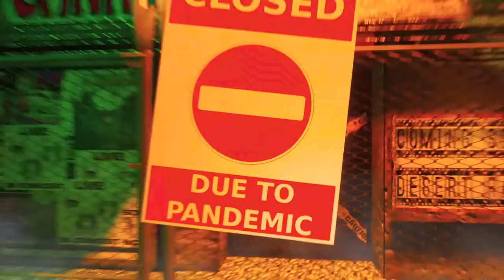Poppy Roscoe - "Traffic Lights" (OFFICIAL MUSIC VIDEO) [Episode 9/11]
Three desert rats experience traffic and night life in the city.

Plot Synopsis:
     After the trip, our Desert Rats awaken in the gutter to find that the vaudeville venue has been shut down due to a recent hit and run (which is a recreation of John Lennox’s murder scene) by one of the RatRods that had chased them into the sewer. Hungover, they board the RatVan into heavy rush-hour traffic.
     As the music provides a second wind, The Band introduces our Desert Rats to the big city and all the glory of local nightlife. No longer is this the big city to be feared, but one of vibrant lights and new adventures. As they travel through the city, they notice many of the local venues are closed, but pay it no mind— they’re hungry to rock at The Battle of the Bands
     Our Desert Rats arrive at the hippest juke in town, ready to rock and roller derby, only to find that a global pandemic has shut down the venue and The Battle of the Bands has been cancelled. Dreams crushed, our Desert Rats somberly depart; The Band gives a sobering reminder that we all carry on, be free. If only, man.